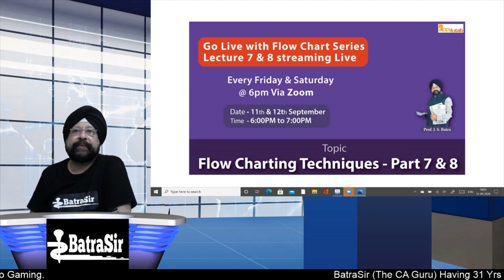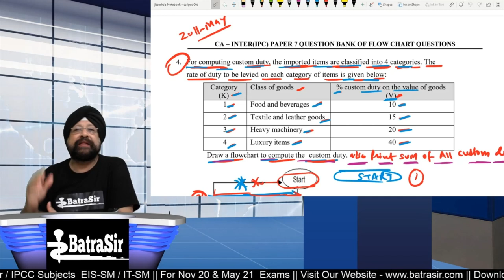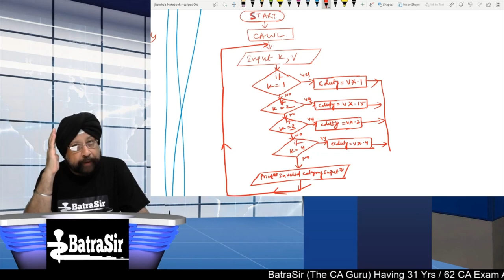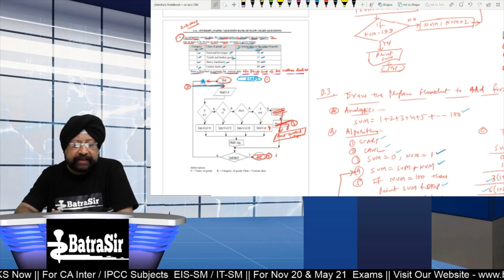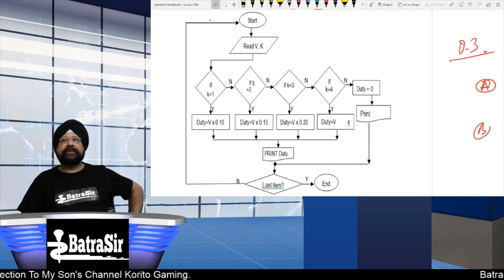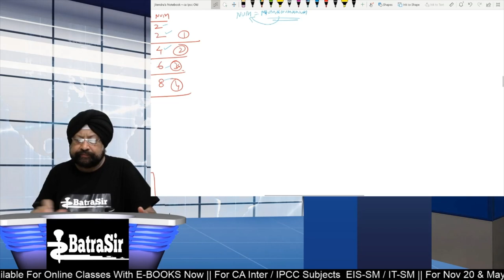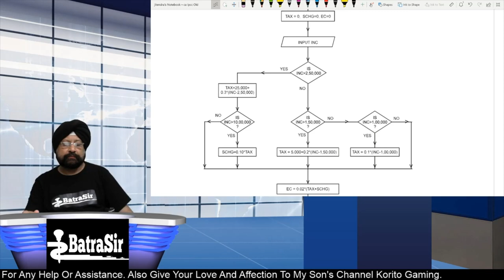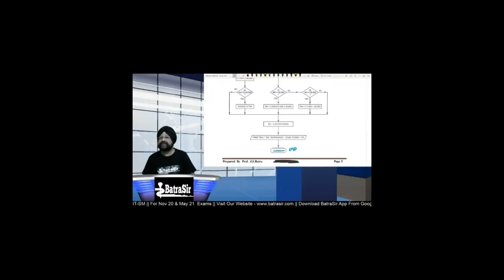CA Inter/IPCC | Flowchart Series Part 7 | For Nov20 & May 21 Exams | Webinar #14 | BY Batrasir